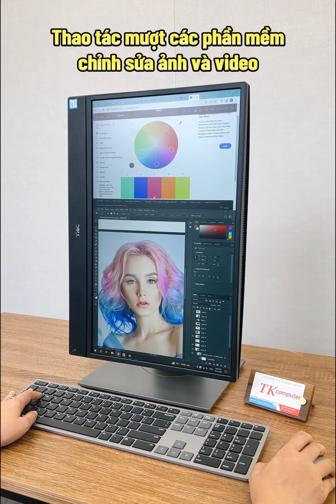Dell Optiplex 5270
✅ Hàng 2nd nhập US nguyên Zin 100%
✅ Thiết kế hiện đại, sang trọng, không chiếm không gian làm việc
✅ Màn hình 22 inch Full HD chống chói, màu sắc trung thực
✅ Cấu hình mạnh phù hợp văn phòng, thiết kế 2D, giải trí gia đình
✅ Tích hợp Wifi / Bluetooth / Camera.
✅ Bảo hành 06 tháng. Lỗi là Đổi !
✅ Trả góp 0% và góp bằng CCCD